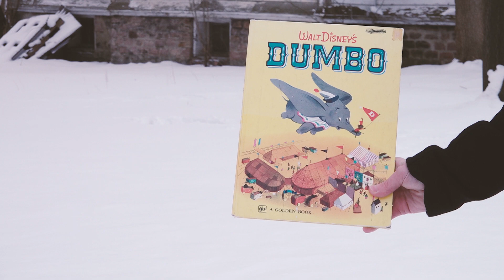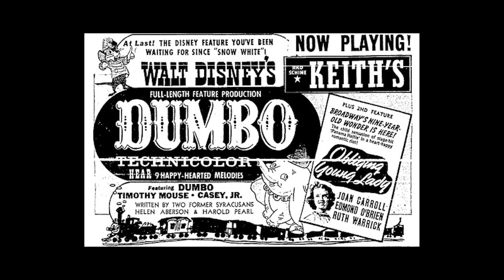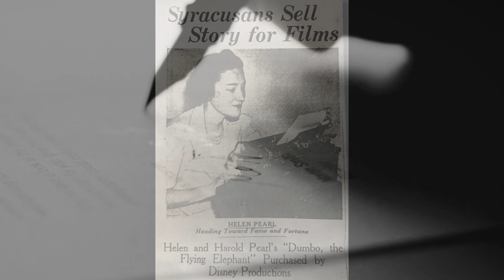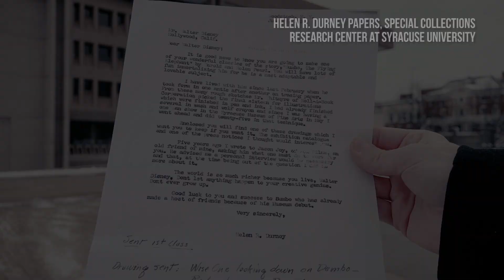Syracuse, NY: Where Disney's Dumbo first took flight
Credits:
Videographer: Jordan Harmon
Narrator: Wes Feuz

Special thanks to:
The research of Dick Case, encouragement of Sean Kirst and steadfast work of project partner, Missy Zawacki.

Sources:
0:56 - Herald American
0:59 - Unknown collection
1:01 - Courtesy of Syracuse University
1:06 - Syracuse Herald-Journal, 1941
1:12 - Syracuse Herald, 1929
2:30 - Syracuse Herald-Journal, 1939
2:54 - Syracusepressclub.org